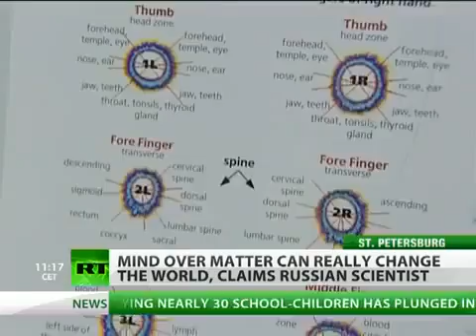YouTube BioPhotons Mind over Matter Secrets of Human Aura revealed by Russian Scientists flv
Science is gonna try take crdit for the science thats already been here for millons of years